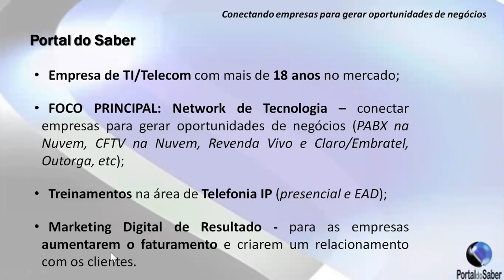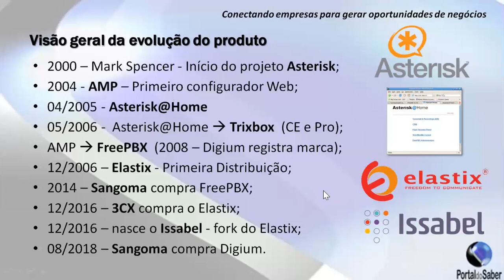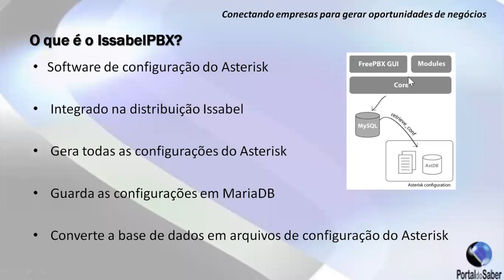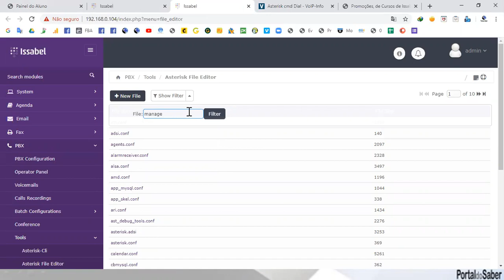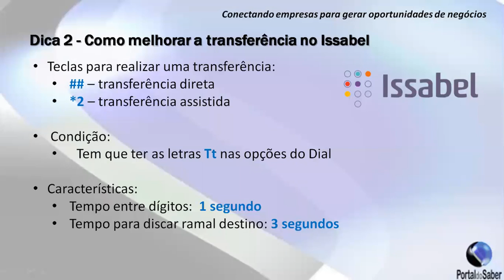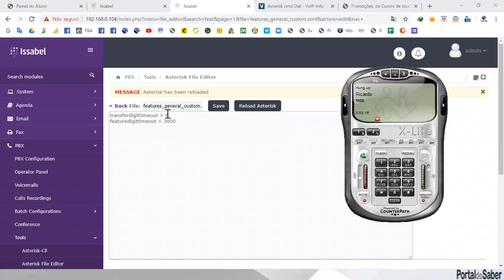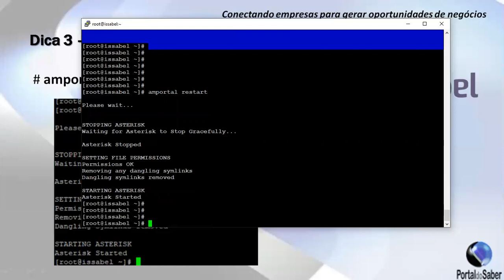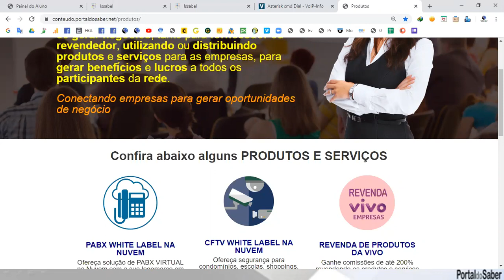2 dicas importantes para o Issabel e oferta para você estudar o PBX IP Issabel no COMBO de julho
Neste webinar vamos mostrar 2 dicas importantes para utilizar no Issabel, facilitando a utilização deste excelente PBX IP.

Além disso vamos realizar o lançamento do COMBO DE JULHO, onde vamos oferecer diversos COMBOs de cursos de Issabel, Call Center, Elastix e Asterisk por um valor jamais oferecido antes. É a sua oportunidade de participar e entrar neste ótimo mercado de PBX IP baseado em Software Livre e oferecer ao mercado, com ótimas margens de lucro, pois o software é gratuito e pode ser utilizado em empresas de pequeno, médio e grande porte.